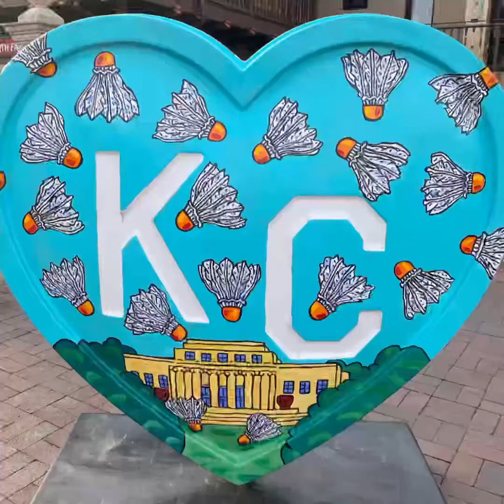Pack April 2022